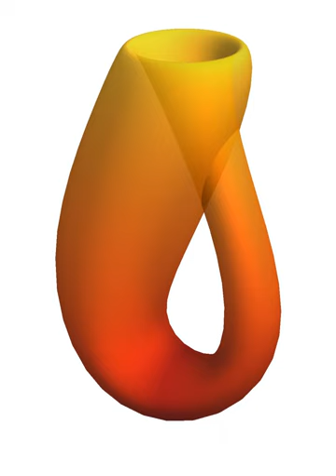Uniform spaces | Wikipedia audio article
00:01:07 1 Definition
00:01:25 1.1 Entourage definition
00:06:47 1.2 Pseudometrics definition
00:09:37 1.3 Uniform cover definition
00:11:28 2 Topology of uniform spaces
00:12:47 2.1 Uniformizable spaces
00:13:59 3 Uniform continuity
00:16:33 4 Completeness
00:17:25 4.1 Hausdorff completion of a uniform space
00:19:16 5 Examples
00:19:50 6 History
00:21:23 7 See also
00:21:31 8 References
00:23:09 | x − y | be the usual metric on R and let d2(x,y)
00:24:40 History
00:25:18 See also

- Socrates

SUMMARY
In the mathematical field of topology, a uniform space is a set with a uniform structure. Uniform spaces are topological spaces with additional structure that is used to define uniform properties such as completeness, uniform continuity and uniform convergence. Uniform spaces generalize metric spaces and topological groups, but the concept is designed to formulate the weakest axioms needed for most proofs in analysis.
In addition to the usual properties of a topological structure, in a uniform space one formalizes the notions of relative closeness and closeness of points.  In other words, ideas like "x is closer to a than y is to b" make sense in uniform spaces.  By comparison, in a general topological space, given sets A,B it is meaningful to say that a point x is arbitrarily close to A (i.e., in the closure of A), or perhaps that A is a smaller neighborhood of x than B, but notions of closeness of points and relative closeness are not described well by topological structure alone.